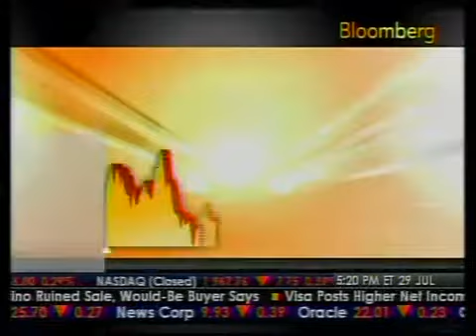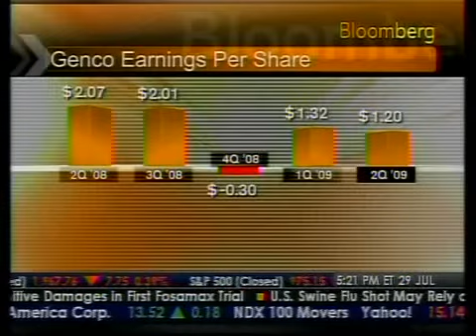Spotlight - Genco Shipping & Trading - Bloomberg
Exclusive Interview with CFO John Wobensmith (Taking Stock)